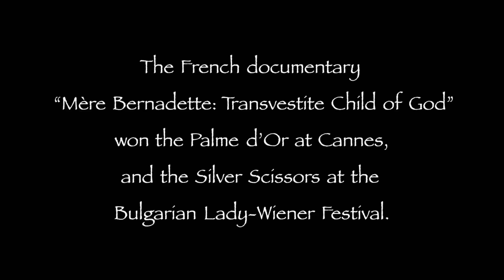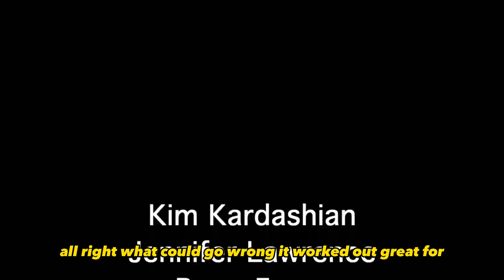Family Guy | Funny Moments #2